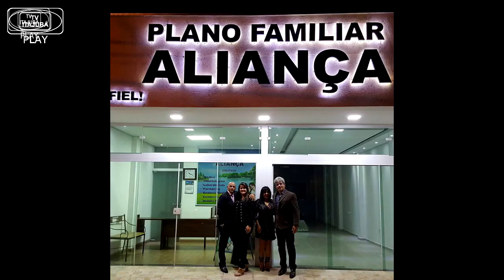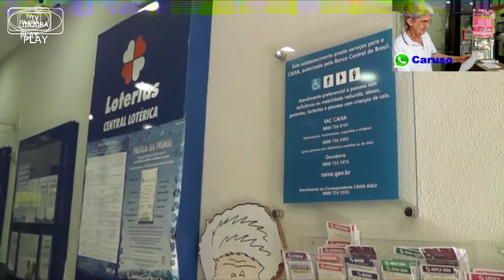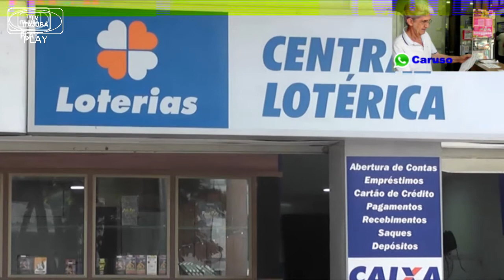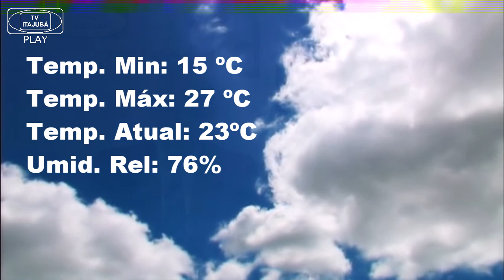JORNAL DE ITAJUBÁ 29/03/19